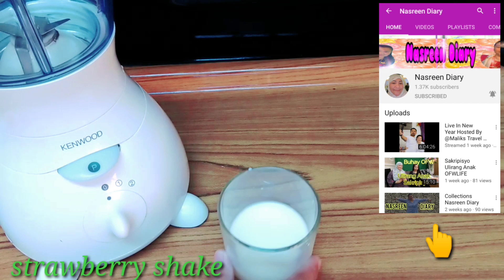how to make Strawberry milkshake / easy recipe in 2minutes